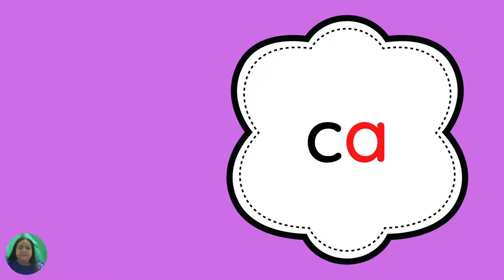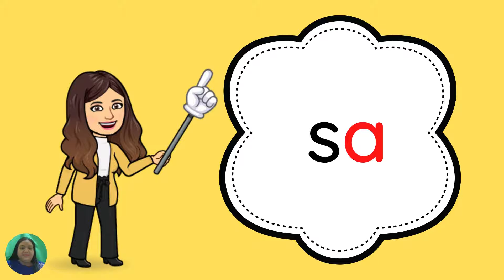suku kata kv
Membunyikan suku kata terbuka kv